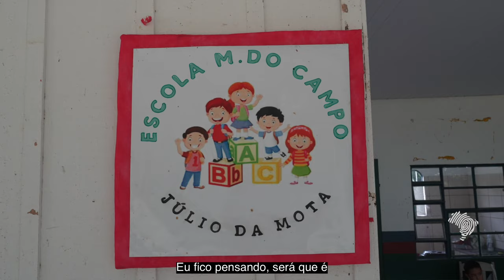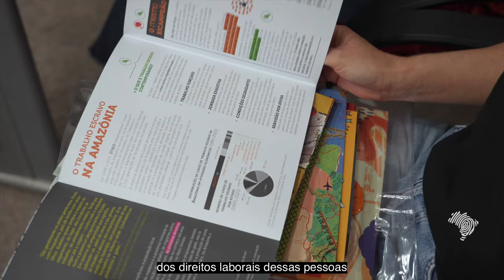Escravo, Nem Pensar! no Amazonas e Rondônia 2024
O "Escravo, nem pensar!", programa educacional da Repórter Brasil, realiza em 2024 formações em Rondônia e no Amazonas sobre o trabalho escravo e crimes ambientais. A ação é voltada a profissionais da Assistência Social, que possuem contato diário com as comunidades socioeconomicamente vulneráveis e que são mais suscetíveis ao aliciamento para o trabalho escravo.

Até o momento, 105 profissionais de equipamentos de 88 municípios foram formados pelo projeto, prevenindo mais de 300 pessoas dos riscos do trabalho escravo. A iniciativa conta com o apoio do The Freedom Fund e do
Ministério Público do Trabalho de Rondônia.

Desde 1995, mais de 1,4 mil trabalhadores foram escravizados nesses dois estados, principalmente no setor da pecuária, mas também no desmatamento, processamento de madeira, construção civil, reflorestamento e extrativismo vegetal. Os principais municípios na região com registros dessa grave violação são Chupinguaia (RO), Boca do Acre (AM), Pimenteiras do Oeste (RO), Porto Velho (RO) e Lábrea (AM).